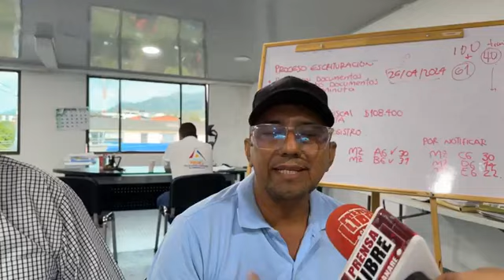Nelson Nieto- El Indev no tuvo nada que ver con procedimiento ilegal en ¨Mi Nueva Esperanza¨